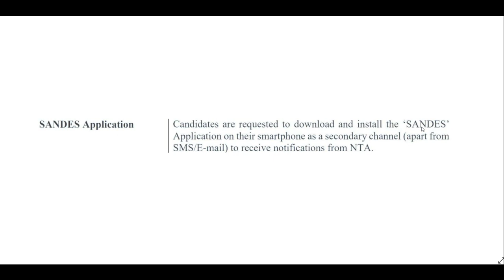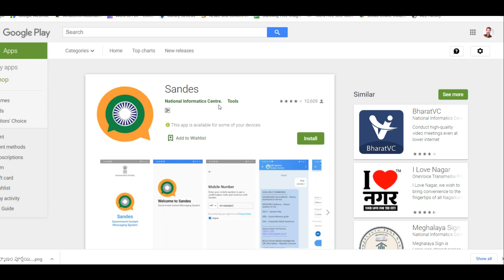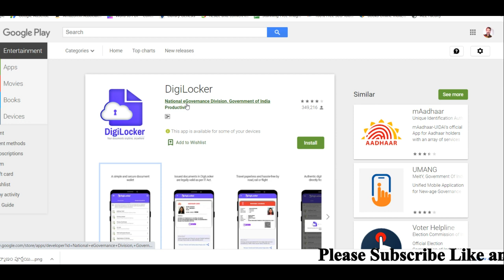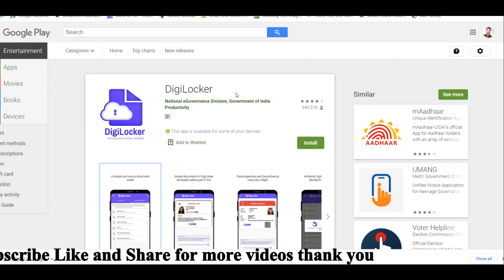NEET 2022 latest news today in telugu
Hi, know about the NEET 2022 latest news today in telugu.